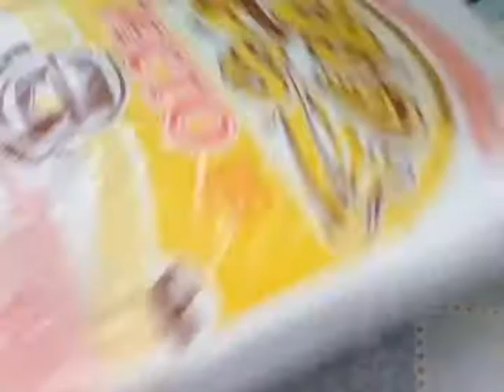Самса. Ну очень вкусно.....